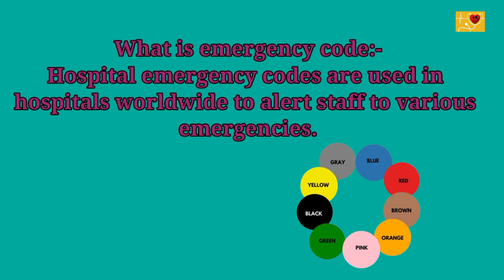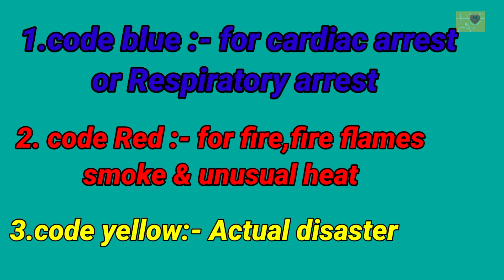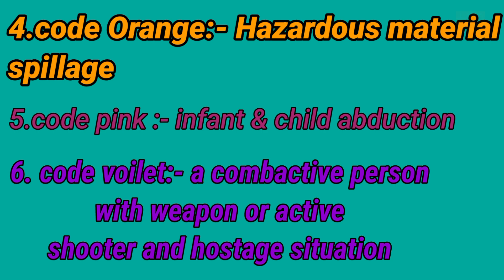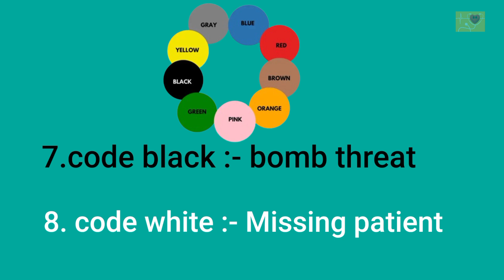emergency color codes in hospital # emergency colour code emergancy colour code in hindi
emergency color codes in hospital
Code blue
Code red
Code yellow
Code voilet
Code pink
Code orange
Code black
Code white

Thanks.